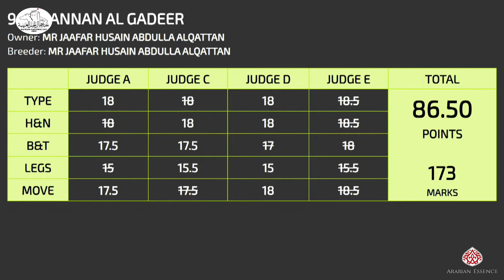N 91 MUNTASSER AL NAWADER Bahrain National Day 2020 Yearling Colts Class 6B